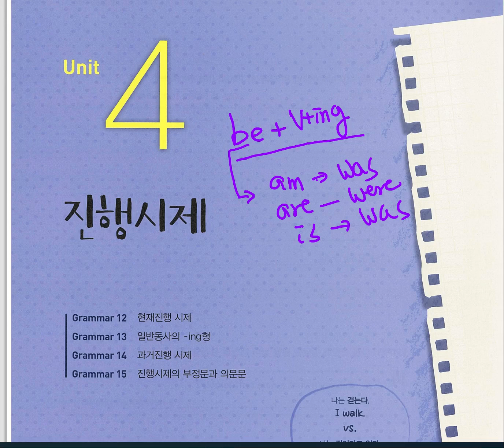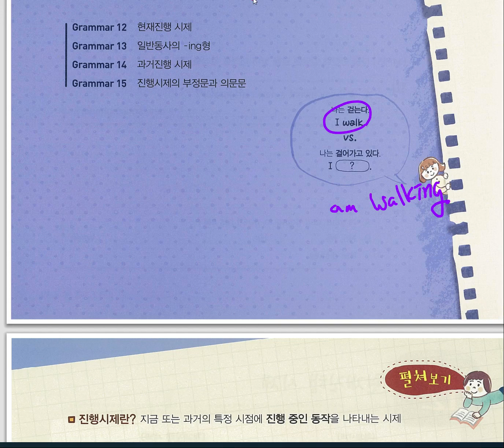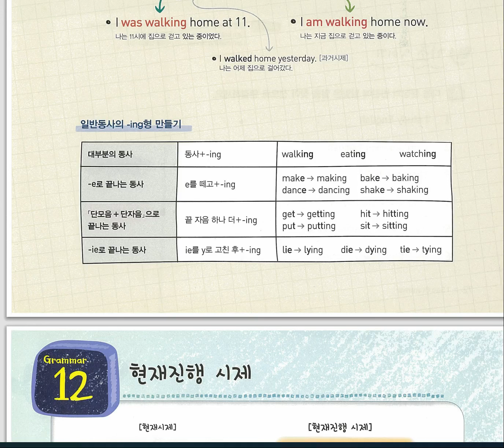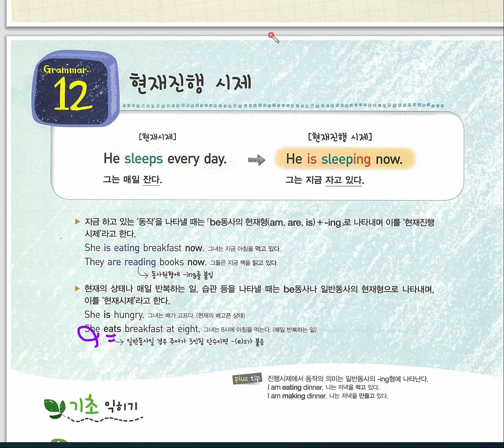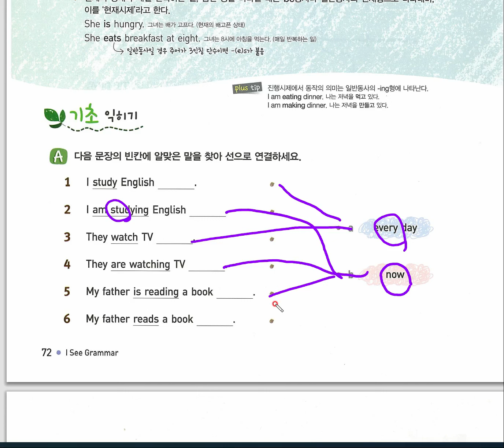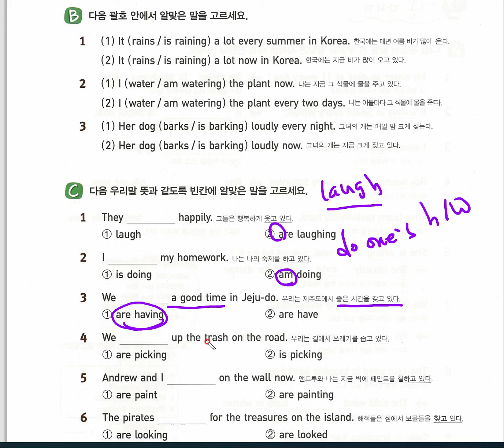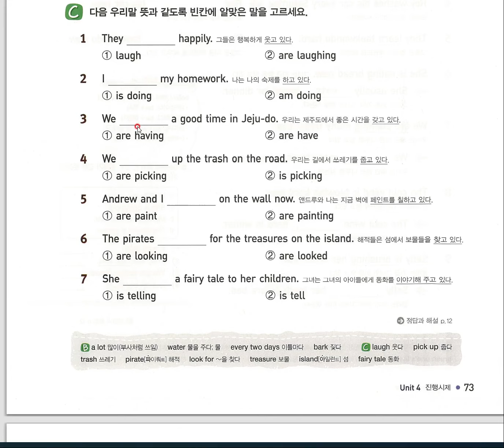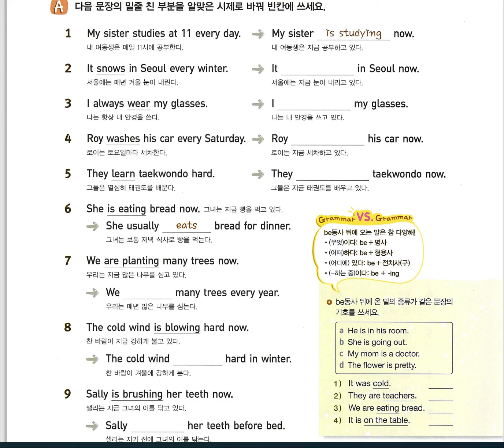I See Grammar 3 unit4 G12 진행시제